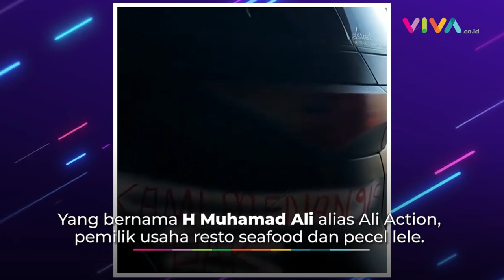VIRAL! Fortuner Dicorat-coret Anti PPKM Darurat, Ternyata Punya Tukang Pecel Lele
VIVA - Sebuah video memperlihatkan Toyota Fortuner yang dicoret-coret pemiliknya imbas PPKM Darurat. Pemiliknya ternyata pengusaha kuliner asal Kuningan, Jawa Barat, bernama H Muhamad Ali alias Ali Action, yang sempat disuruh bayar denda Rp 3 juta akibat melanggar aturan protokol kesehatan.